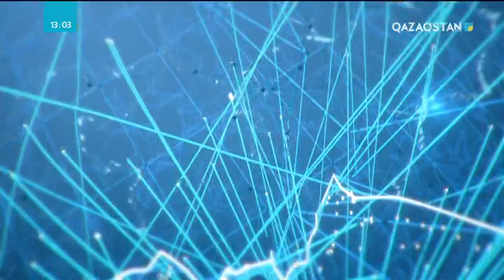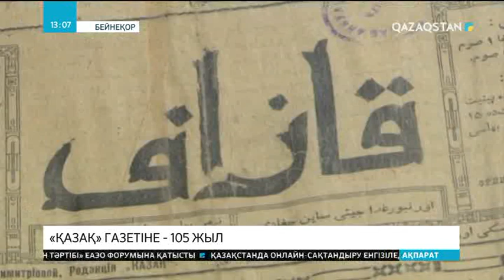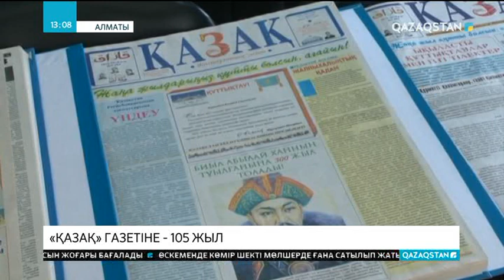13:00 Ақпарат (02.02.2018)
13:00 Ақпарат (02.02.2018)